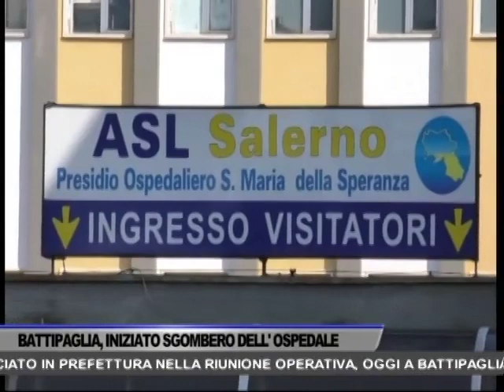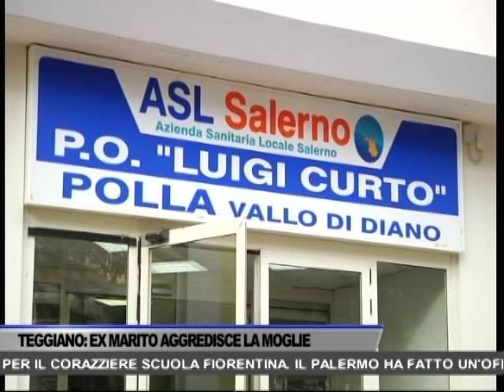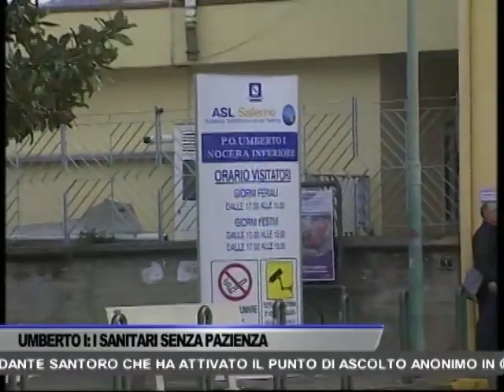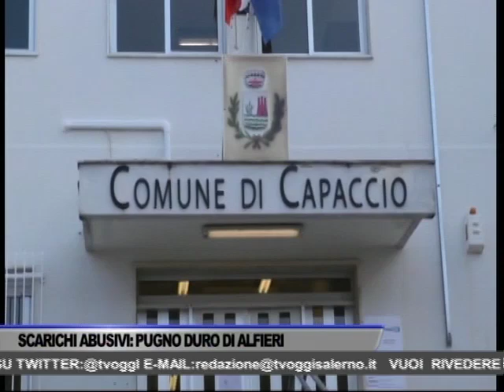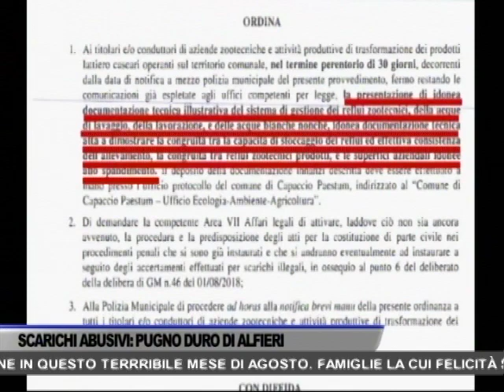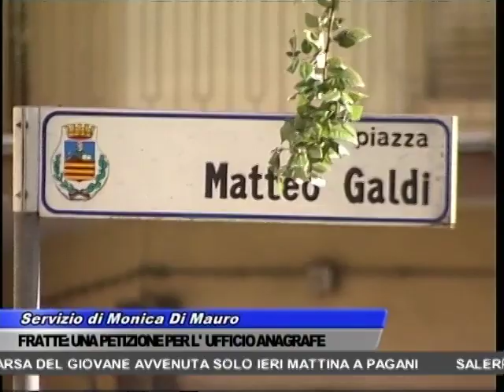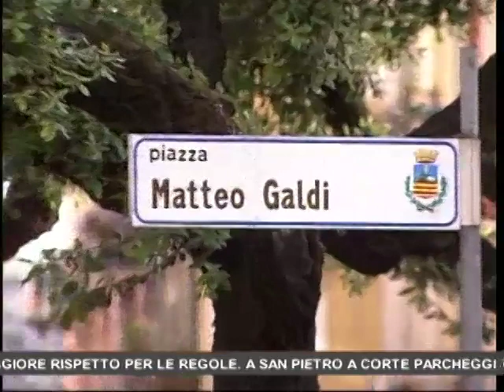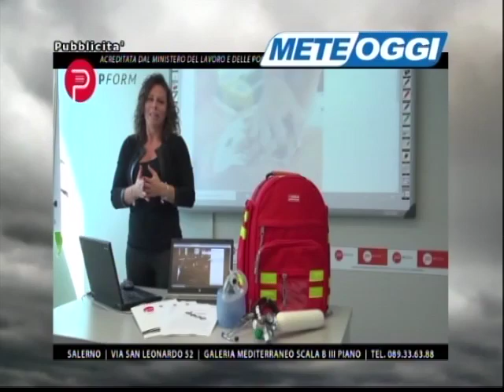TG OGGI NEWS DEL 29/08/2019